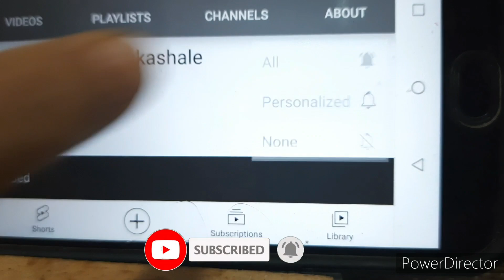Pumpkin Halwa | ಕುಂಬಳಕಾಯಿ ಹಲ್ವಾ | Sweet recipes | Ash gourd sweet recipe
Yummy and tasty pumpkin halwa recipe